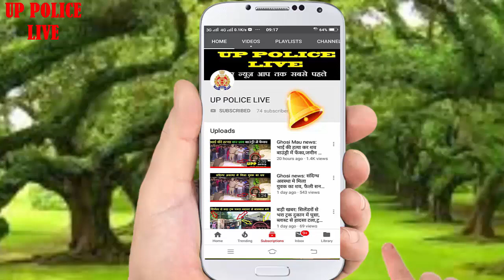न्यायधीश (judge) कैसे बने ? How to Become Civil Judge in India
1. न्यायधीश (judge) कैसे बने ?
हमारे देश के संविधान में न्याय व्यवस्था को पूरी तरह से स्वतंत्र रखा गया है, जिससे की वह कार्यपालिका द्वारा किये गए गलत कार्यो पर अंकुश लगा सके, इसलिए हमारे यहाँ जज का पद बहुत ही अहम् होता है, उसके एक गलत निर्णय से बहुत लोग प्रभावित हो सकते है, यह पद अत्यंत जिम्मेदारी का पद है, भारत में  सर्वोच्च न्यायलय  के मुख्य न्यायधीश की नियुक्ति राष्ट्रपति द्वारा की जाती और अन्य न्यायधीशों की नियुक्ति मुख्य न्यायधीश की सलाह पर राष्ट्रपति द्वारा की जाती है, इसी प्रकार सभी राज्यों के उच्च न्यायालयों में मुख्य व अन्य न्यायधीशों की नियुक्ति राज्यपाल के द्वारा की जाती है, और इनकी नियुक्ति के बाद इन्हें केवल महाभियोग के द्वारा ही हटाया जा सकता है, जज कैसे बने ?  इसके बारें में आपको इस पेज पर विस्तार से बता रहे है

2.शैक्षणिक योग्यता
अभ्यर्थी को बारवीं की परीक्षा 45 प्रतिशत अंको के साथ उत्तीर्ण होना अनिवार्य है, इसके बाद यूनिवर्सिटी द्वारा प्रवेश परीक्षा का आयोजन किया जाता है, जिसमे सफल होने के बाद आपको बीए एलएलबी में प्रवेश मिल जायेगा जिसकी अवधि पांच वर्ष है, इसके साथ-साथ आप स्नातक की परीक्षा 45 प्रतिशत अंको के साथ उत्तीर्ण करके एलएलबी के तीन वर्षीय कार्यक्रम में प्रवेश प्राप्त कर सकते है

3.न्यायधीश के लिए योग्यता
अभ्यर्थी को भारत का नागरिक होना अनिवार्य है
न्यायाधीश बनने के लिए अभ्यर्थी को दो या दो से अधिक न्यायालयों में कम से कम पांच वर्षों तक न्यायाधीश के रूप में कार्य किया हो अथवा किसी उच्च न्यायालय में लगातार दस वर्ष तक अधिवक्ता के रूप में कार्य किया हो
किसी उच्च न्यायालय के न्यायाधीश या फिर उच्चतम न्यायालय या उच्च न्यायालय के सेवानिवृत्त न्यायाधीश को उच्चतम न्यायालय के एक तदर्थ न्यायाधीश के रूप में नियुक्त किया जा सकता है
न्यायाधीश बननें के लिए आयु 62 वर्ष के अंदर होनी अनिवार्य है

4.प्रशिक्षण
न्यायाधीश को चयन होने के बाद उनको प्रशिक्षण  प्रदान किया जाता है, जिसमे न्यायालय के परीक्षणों में भाग लेने, कानूनी प्रकाशनों की समीक्षा करने और पूर्ण अभ्यास करनें का अवसर प्रदान किया जाता  है, सफलतापूर्वक प्रशिक्षण के बाद आपको एक न्यायाधीश के रूप में नियुक्त कर दिया जाएगा

5.न्यायाधीश के लिए व्यक्तिगत योग्यता
एक न्यायाधीश के रूप में आपको तथ्यों का मूल्यांकन करने और सही निर्णय लेने में सक्षम होना चाहिए
जज के लिए सबसे महत्वपूर्ण है कि उन्हें कानून के विषय में अच्छी समझ होनी चाहिए, जिससे वह उन नियमों को सही से पालन करवा पाए
न्यायाधीश के रूप में आपको सभी पक्षों पर विशेष ध्यान देना चाहिए, जिससे आप अच्छी तरह से केश के मूल तत्व में जाकर अच्छा निर्णय दे सके
पढ़ना और लेखन क्षमता आप में अच्छी होनी चाहिए क्योकि न्यायाधीशों को तथ्यों का मूल्यांकन करना होता है और उनके बीच अंतर करना होता है, लेखन क्षमता के माध्यम से वह केश से जुड़े सभी तत्वों को स्पष्ट तरीके से लिखते है और फिर सम्पूर्ण केश स्टडी के बाद उसका निष्पक्ष निर्णय देते है